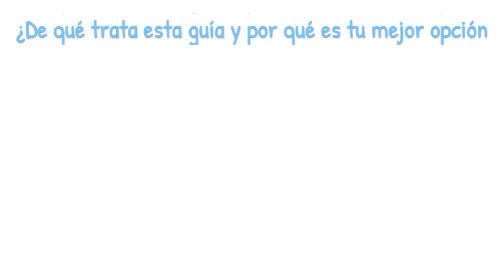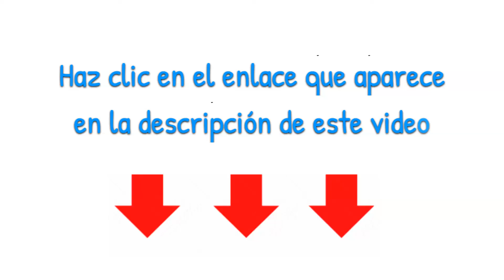Como empezar negocio de PELUQUERIA rentable